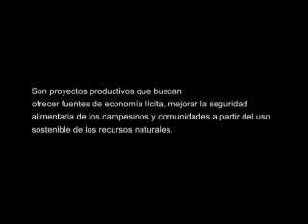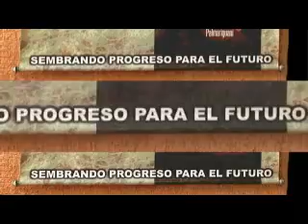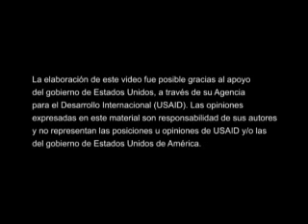EN BECERRIL Y PAILITAS, CESAR, COLOMBIA, CULTIVADORES DE PALMA RECIBEN AYUDA DE USAID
En Becerri y Pailitas, Cesar, Colombia, un grupo de productores agrícolas recibe asistencia técnica de la USAID a través de su programa MIDAS para su fortalecimiento administrativo, financiero y productivo.